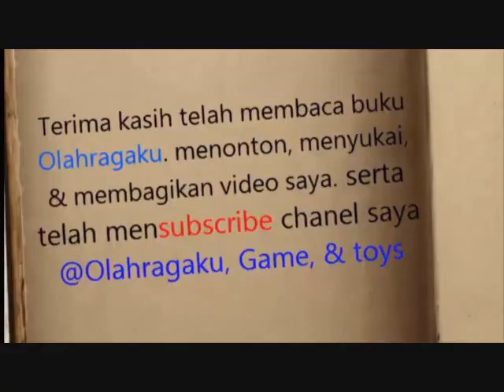PJOK Memantulmantulkan bola berjalan zigzag (Muthya Eka) | Sekolah di rumah